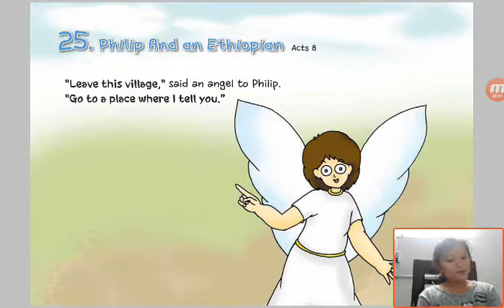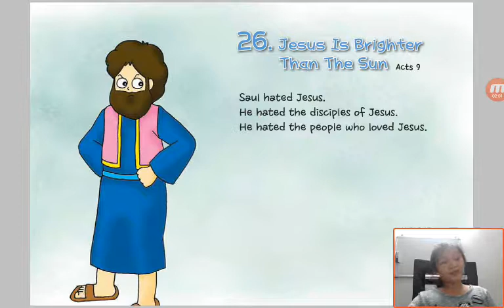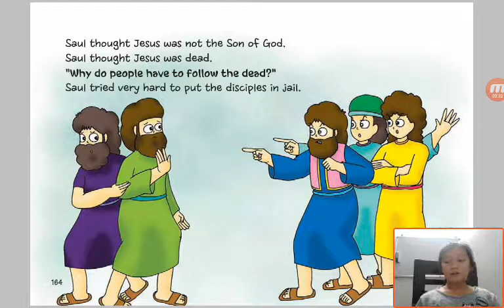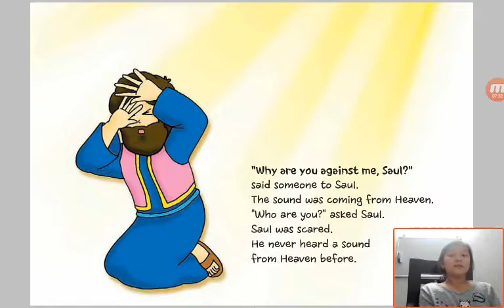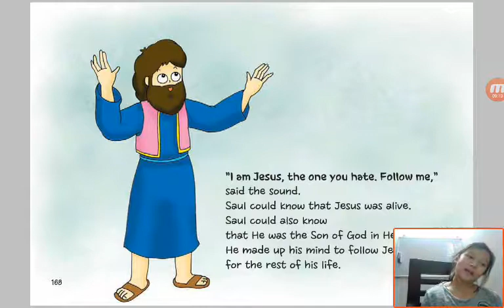‹Kids›Grace：성경이야기‹English›– 26 Jesus Is Brighter Than The Sun in Acts 9